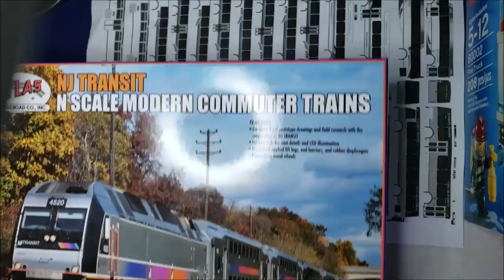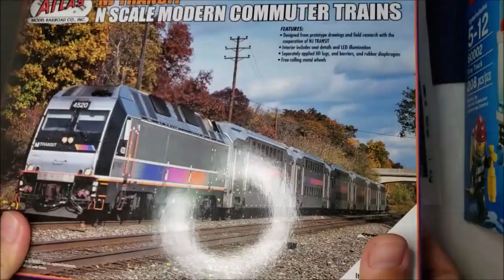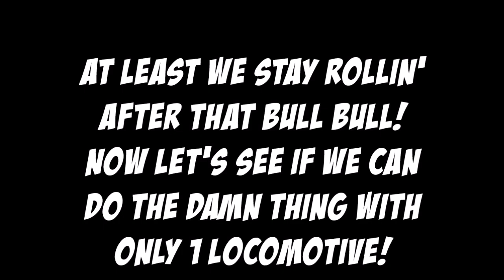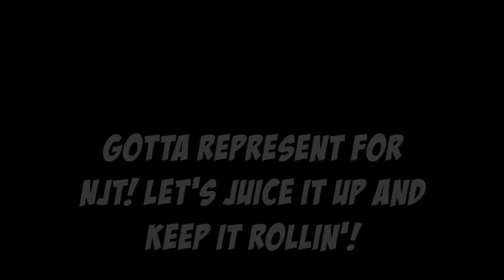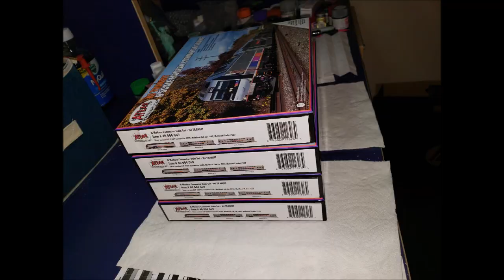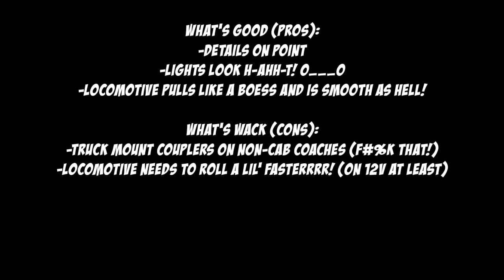[UNBOXING + REVIEW] N Scale Atlas NJT ALP-45DP + Multilevel "Modern Commuter Train"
10/5/19: WHAT UPPP, IT'S YO BOY NSCALE (in N scale lol) and welcome to... an unboxing and review of the new NJT model trains-AHH, insanes-AHH, off the chains-AHH! Mah boys, yall prolly talkin' bout some "yo, how come yo nerdy ass gon' do a review, even tho you damn near never do?!"

Yall, what's good is that it's been a H-AHH-T minute since any modern passenger trains have been released in N scale... aside from the dope ass SMART trains yo boy built earlier this year! So I'm HYPE, and I'm sure mah peeps who model modern trains are too! Also, Atlas been talkin' bout some "3rd quarter 2018" for the release of these joints, and STAYED delaying them! That was that bullsh#t! 😒 But yo, it's all good, cause... I know some sh#t was goin' down in the Atlas factories in China! And besides, better late than never lol!

Especially when yo boy saw these same NJT trains that Atlas made in HO (HOes... noes? XD) scale, back in 2017-AHH... mah boys, that sh#t looked straight FIRE!!! 🔥 The detail was on point, and the locomotive/cabcar/interior lights O_____O AHH was like HOLD UP!! That and Atlas's Master line is tha sh#t: yo boy had plenty of Master locos and rollin' stock way back in the day, and Atlas Master is tha BIG BOESS of lil' N scale fo' real with details and features on 'em!

WITHOUT FURTHER ADO... LET'S DO THIS SH#T!!!

0:07 OHHHH SH#T, off the bat we do the damn thing with the unboxing on yall! Yo, Atlas was doin' MADRRRR work: the detail is off the damn chain! The roof markings, lil' seats in the coaches... and the pantograph that goes up and down (PAUSE)... WHAAAAT?! Guess you could say yo boy was SHOCKED, when I checked how detailed the lil' pantograph was HH HH HH HH 😆

3:44, 7:09 Next, let's roll with the operation test! At first, the single locomotive and 2 cars be killin' it! The loco be rollin' slow (it gets a lil' fasterrrr after warming up, but still... more on that in a sec) but smooth as f#%k! And the lights, hold up mah boys! Who was in the design studio doin' work?! O_O cause this sh#t is LIT!! LOL Both the locomotive and cab cars have headlights, red marker lights and ditch lights! The locomotive even has red lights on the back, ohhh sh#t! But yo, what I'm really talkin' bout is that the Multilevel coaches have interior lighting on both floors! Double interior lights, double dululululs! O__O

6:23 Turnout test... we was still killin' it!

7:45 Now the long ass train test was not so h-AHH-t... no pauses on that! That's the whole reason I bought 4 sets, so I could test 4 locomotives and 8 cars rollin' together lol! I know, the numbahs are the same... but yo boy can handle that in the future when I get around to printing decal sets! Now I hate to say it mah boys, but we took an L in N scale! The cab ends and locomotives have body-mount couplers, but all the regular ends of the coaches have truck-mount couplers! 💩 Now that's that bull bull! For those of yall who don't know, truck-mount couplers are wack and are usually used for cheap ass trains! But even worse, truck-mounts and body-mounts don't mix, so when yo boy saw that sh#t on these NJT sets... oh hell no!

I was right when I knew these couplers were gonna be a problem! Welp, sure enough these mothaf#%kas derail on every damn turn... Atlas, for real? 🤬 I mean I use 12 3/8" radius turns on the test track, which is tighter than what I use elsewhere, but still not that tight (pause)! I mean bruh, there is a workaround where you couple the cab ends together/ to the locomotive and all the other ends together so the sh#ts don't mix... but yo, still!

9:21 Hold up, what if we try 8 cars and one locomotive? This joint pulls 8 cars like a BOESS... but needs to haul more ALSS! The legit top speed of an ALP-45DP is 125 mph, yet even after breaking in, the Atlas model does well under A-HUNNED (scale) mph! 🐌 To be fair, yo boy's test track is powered by a 12-volt Kato power pack, when most packs sold in the US be doin' work with 15V! But still, I doubt 15V can get these rollin' all the way up to 125!

11:38 Let's do some railfanning on 'em! And let's add even more juice on 'em mah boys! Yall know we gotta represent tha hood, with some NJT buses on 'em!

14:49 Pictures to please our AHH's! 👀

It's a wrap mah boys, I'm done! So in the end, these models look GOODRRRR, but have some big ass flaws... sh#t looks off the chain, but runs off the rails! But I kinda have to give mah peeps at Atlas a pass on dat ass, cause this is only the first time they released these joints in N scale: Atlas ORIGINAL RECIPE!

What's good (pros):
-Details on point
-Lights look H-AHH-T! O___O
-Locomotive pulls like a BOESS and is smooth as hell!

What's wack (cons):
-Truck mount couplers on non-cab coaches 🤬
-Locomotive needs to roll a lil' fasterrrr! (on 12V at least)

As always, no bull bull music; yall can put on whatevah yall wish in background, cause it's about UGHS lol! Thank yall for tunin' in to some new sh#t mah boys! Imma see yall soon, holla at yo boy, YEAH!!!